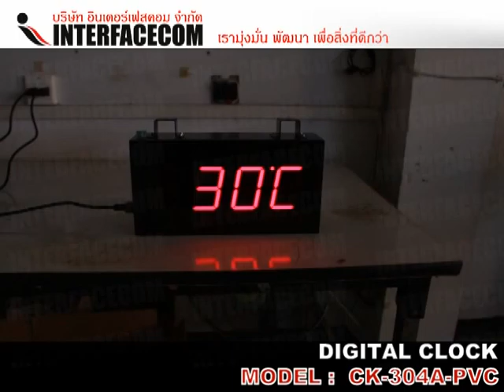DIGITAL CLOCK CK 304A PVC